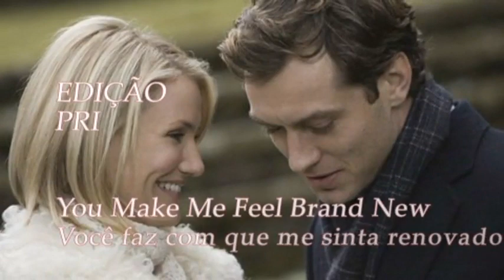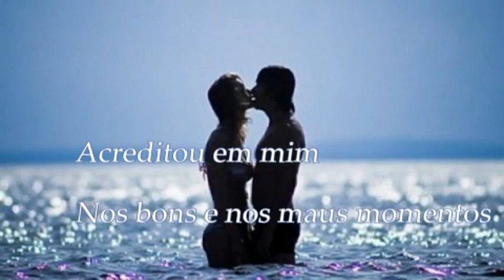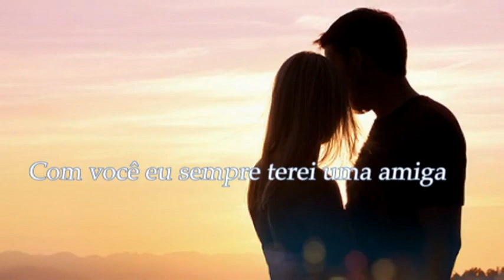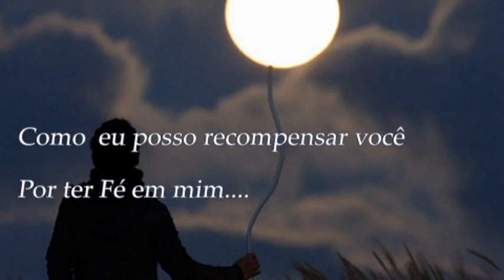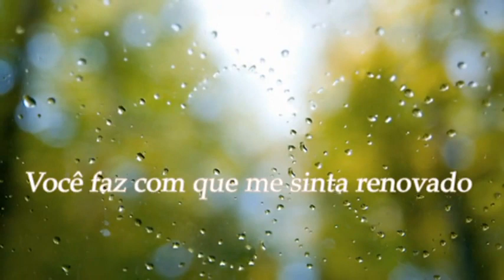♫ ❤ ♥ ❤ ♫You Make Me Feel Brand New ✔♫Live Life With Music World♫